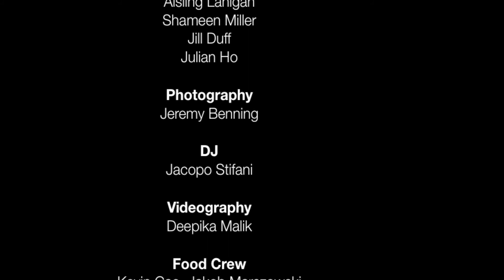THE TORONTO FITNESS SUMMIT - By 2point0toronto (2013)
HOLISTIC FITNESS EVENT - "2.0 Toronto" 2013 - Funds raised for Humber River Hospital Foundation

A Toronto grassroots holistic fitness event. 2.0 was created to bring together fitness coaches and enthusiasts in the name of sharing, connecting, and inspiring. Split into 4 parts, yang (movement), yin (yoga), yum (nutrition), hmm (life coaching). Coaches from different disciplines taught teaser segments of their expertise. Participants left with a great workout, a yoga stretch, delicious health conscious food and recovery green smoothies, and new thoughts on life management.